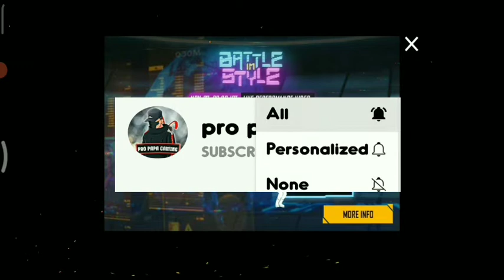HOW TO COMPLETE BATTLE IN STYLE NEW EVENT ! HOW TO COMPLETE GLOBAL BOOYAH MILESTONE ! TRAP BUNDLE